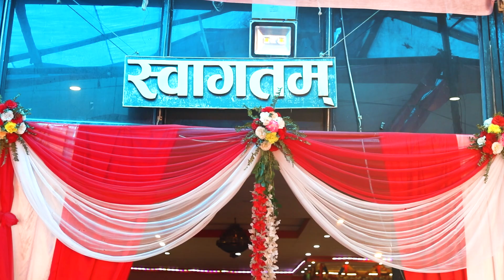AASHVI RICE FEEDING CEREMONY | FULL VIDEO | GRACE EVENTS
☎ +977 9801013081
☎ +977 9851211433